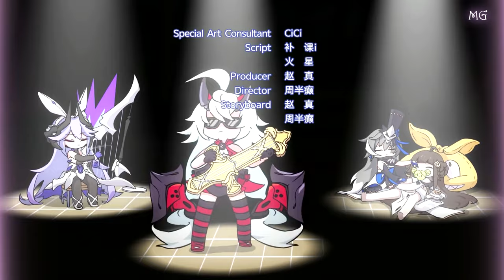Honkai Impact 3rd | ꒰Elf Academy꒱ : Ep 6 à 10 - VostFR ✿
✿Nouvelle série animée ⒺⓁⒻ Ⓐⓒⓐⓓⓔⓜⓨ : Épisode 6 à 10 Vostfr✿

Que se passera-t-il lorsque vous placerez des ELF dans une école ? C'est le moment de le découvrir ! 🎒

🖥️ Montage & Reprise : Mരnster Ǥamiฅg/MG˖
🎥 Par : Honkai Impact miHoyo˖